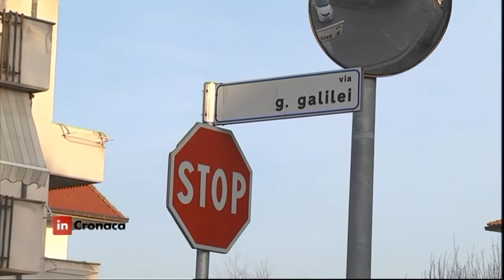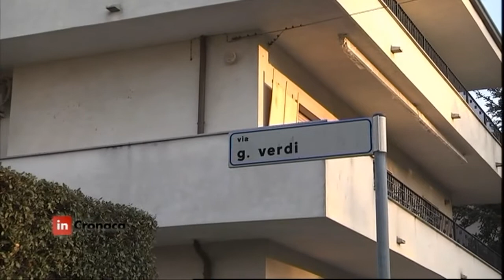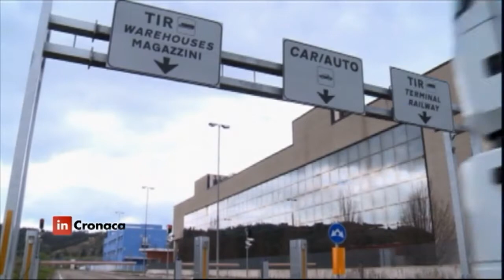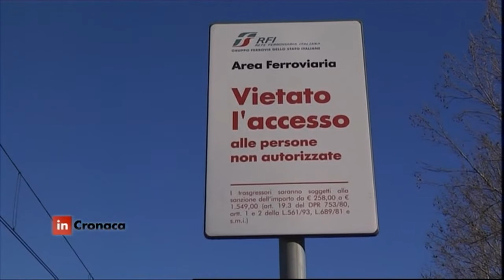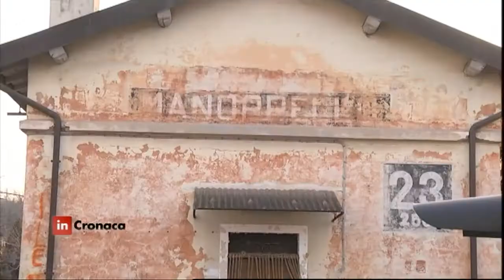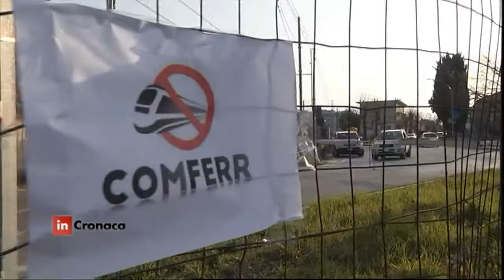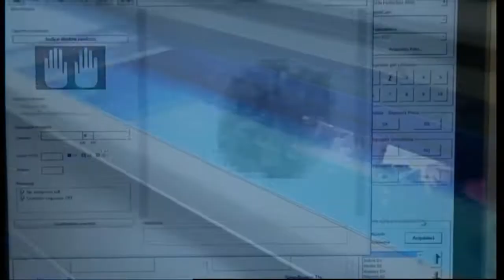In Cronaca - La variante dei cittadini